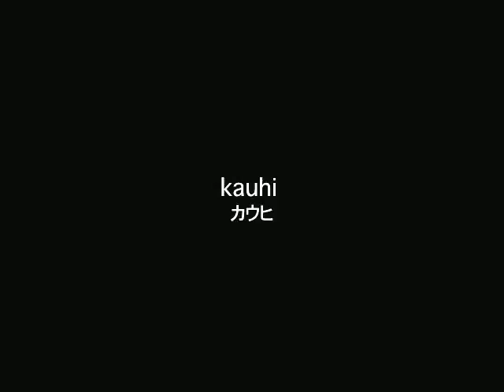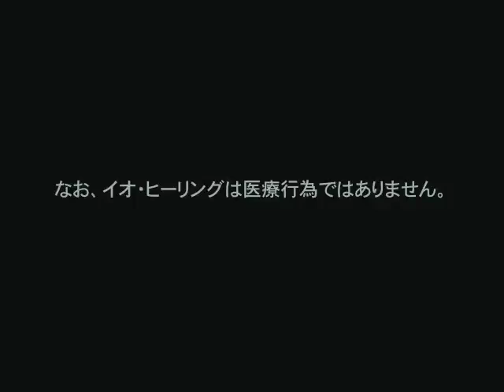IO Healing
いっけん気功のようなかんじの、魂をマッサージするヒーリング

共振共鳴でエネルギーを分かちあうことによって、その時にその場所でその方に一番いいと思われることを、無意識（潜在意識）と共に調整していく、身体・精神・魂を統合させるお手伝い係です

訪問いたします
東京の原宿の自宅でもＯＫ
おつかれ様のヒーラーの皆様こそ大歓迎
また、各種イベントや病院・企業内でのヒーリングも承ります
遠方の方は遠隔ヒーリングも可能です

10分2000円より

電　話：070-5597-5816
メール：manadub＠wm.pdx.ne.jp 　　　　　　　　　　　　「カウヒ」まで、ご連絡下さい

メールは、迷惑メール対策のためパソコンからの送信は受信できなくなっておりますご了承ください m(__)m

なお、イオ・ヒーリングは医療行為ではありません。

カウヒ

2003年ハワイのオアフ島ライエのロミロミマッサージスクリーニングにて、愛とともにいただいた「地球上で迷わないように、道を照らす指標の星」という意味のハワイアンネイムです
レイキ等のエネルギーワークや、NLP、タッチセラピーを包含するイオ・ヒーリングを展開中
ライアテア島・イースター島・久高島等のエネルギーに触れ、今日に至る北海道男児

DJでもヒーリング活動中
1988年イギリスのウェアハウスパーティ「エナジー」で、ハウスミュージックの洗礼を受け、その後トランスシーンの流れに乗りつつも、Phish等のバンドサウンドにも共鳴し、既存のスタイルにとらわれない、オープンでその場を純化するジャンルレスDJへ。。。。